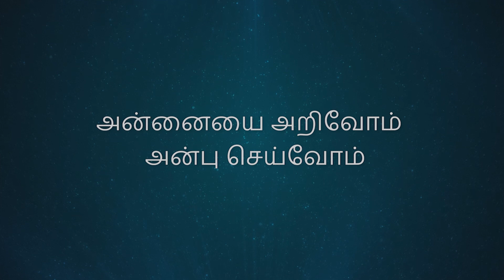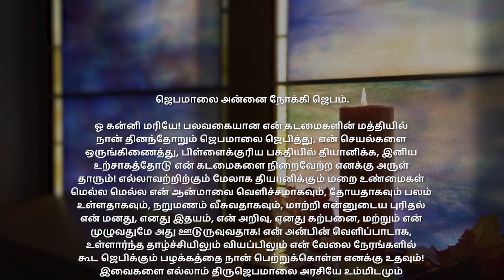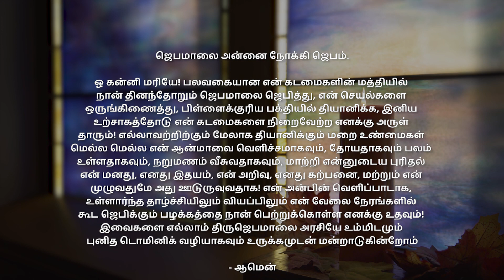Our Lady of The Rosary | ஜெபமாலை அன்னை | அன்னையை அறிவோம் - அன்பு செய்வோம் | Fr. Thomas | Ep 21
அன்னையை அறிவோம் - அன்பு செய்வோம் is a weekly series from Sacred Heart Shrine Egmore, hosted by Rev. Fr. A. Thomas (அருள்தந்தை அ. தாமஸ்) In this 21st episode we look into ஜெபமாலை அன்னை (Our Lady of The Rosary)

ஜெபமாலை அன்னை நோக்கி ஜெபம்.

ஓ கன்னி மரியே! பலவகையான என் கடமைகளின் மத்தியில்
நான் தினந்தோறும் ஜெபமாலை ஜெபித்து, என் செயல்களை
ஒருங்கிணைத்து, பிள்ளைக்குரிய பக்தியில் தியானிக்க, இனிய
உற்சாகத்தோடு என் கடமைகளை நிறைவேற்ற எனக்கு அருள்
தாரும்! எல்லாவற்றிற்கும் மேலாக தியானிக்கும் மறை உண்மைகள்
மெல்ல மெல்ல என் ஆன்மாவை வெளிச்சமாகவும், தோயதாகவும் பலம்
உள்ளதாகவும், நறுமணம் வீசுவதாகவும், மாற்றி என்னுடைய புரிதல்
என் மனது, எனது இதயம், என் அறிவு, எனது கற்பனை, மற்றும் என்
முழுவதுமே அது ஊடுருவுவதாக! என் அன்பின் வெளிப்பாடாக,
உள்ளார்ந்த தாழ்ச்சியிலும் வியப்பிலும் என் வேலை நேரங்களில்
கூட ஜெபிக்கும் பழக்கத்தை நான் பெற்றுக்கொள்ள எனக்கு உதவும்!
இவைகளை எல்லாம் திருஜெபமாலை அரசியே உம்மிடமும்
புனித டொமினிக் வழியாகவும் உருக்கமுடன் மன்றாடுகின்றோம்
- ஆமென்